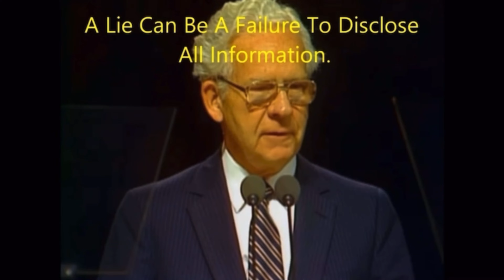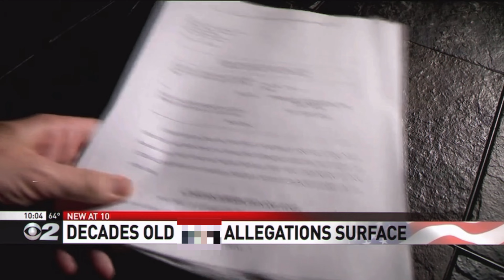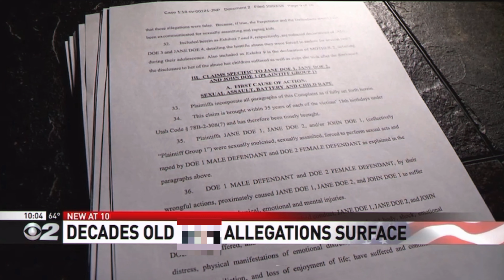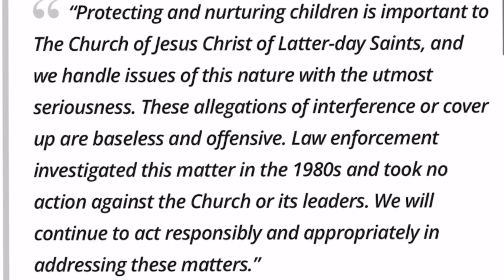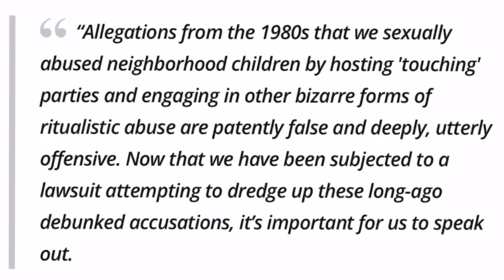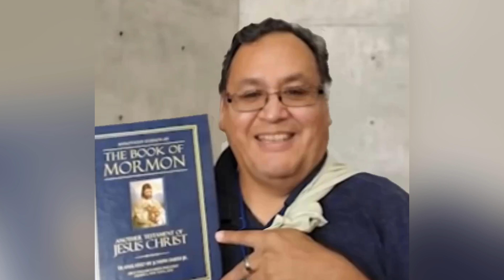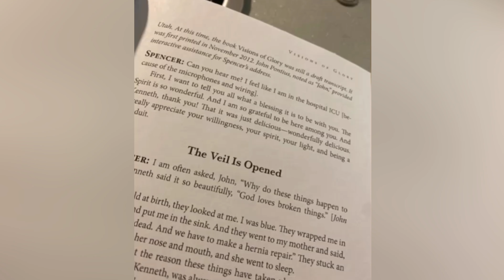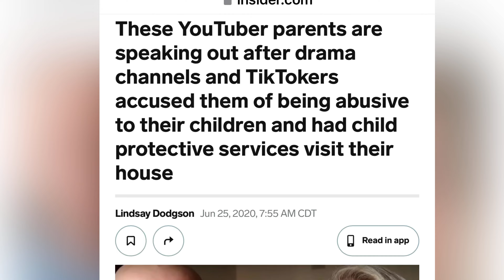“Decades Old (S/A) Allegations” Against Prominent Church Leaders Daughter & Son-In-Law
I Am Joshua (J.J.) Vallow’s Aunt, Charles Vallow’s Niece, Tylee Ryan’s Cousin, And I Am The Daughter Of Kay & Larry Woodcock. My Brother Is JJ Vallow’s Biological Father.

Join Us As We Continue To Seek Truth & Justice For The Victims! Let’s Get Even More Justice Through Understanding.**

**Want to support my research?**

This topic seems to be relevant in all our conversations so If you suspect child abuse, call the Childhelp National Child Abuse Hotline at 1-800-4-A-Child or 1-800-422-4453, or go

All calls are toll-free and confidential. The hotline is available 24/7 in more than 170 languages.

Thank You So Much For Your Love & Support! I Couldn’t Do This Without You!

This is an amazing opportunity for us to turn these horrifying tragedies into a more positive experience and ensure that JJ, Tylee, Tammy, Charles, & Joe’s legacies live on.